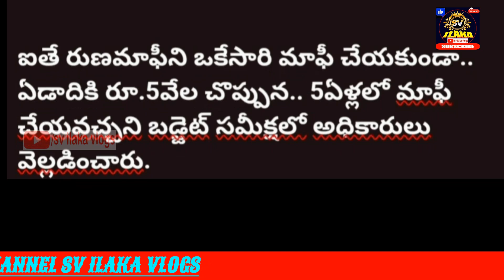రైతుబంధు పథకంపై సీఎం రేవంత్ రెడ్డి కీలక నిర్ణయం CM Revanth Reddy Take Decision on Rythu Bandhu